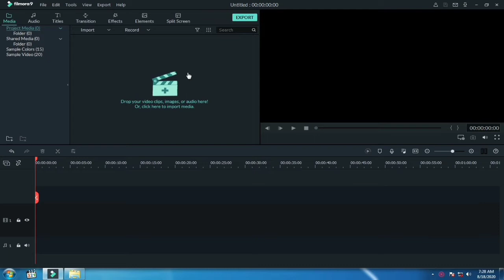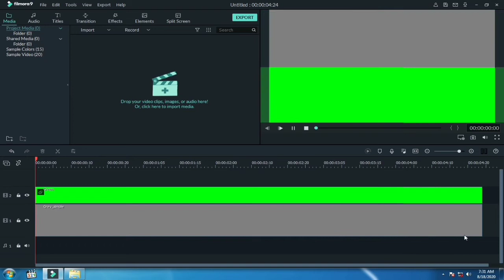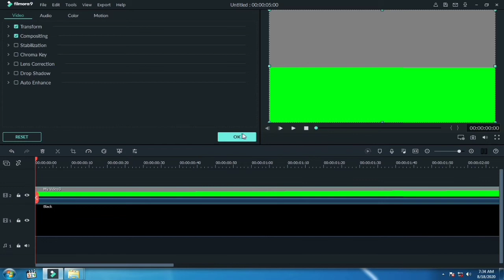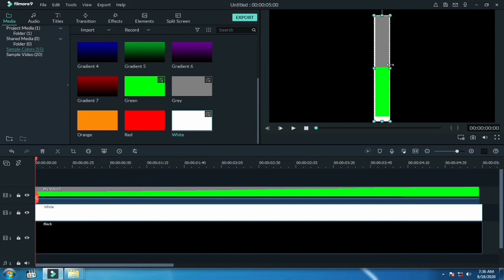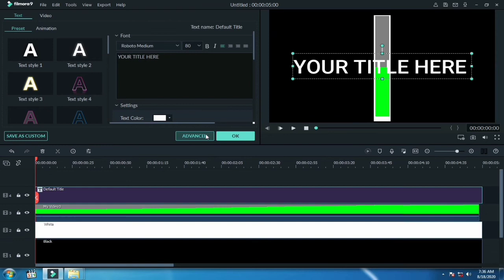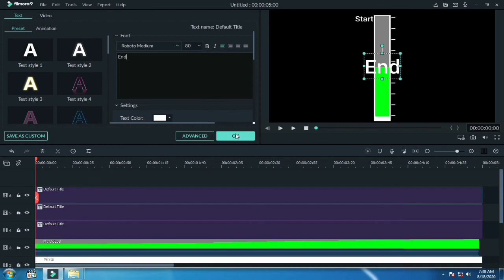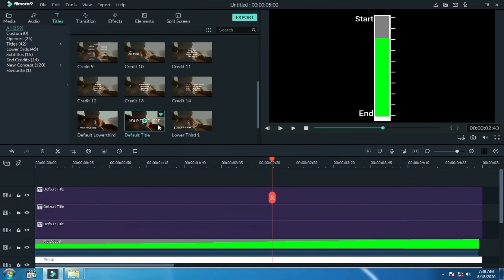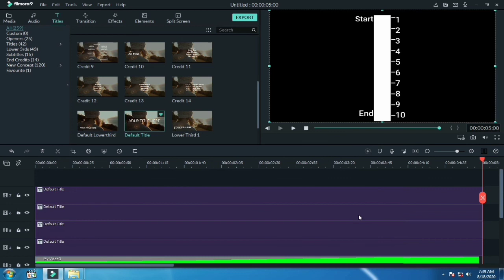How to make Progress Bar in filmora9 || Filmora9 Tutorials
In this video i will show you how you can make a progress bar/Loading bar using filmora9